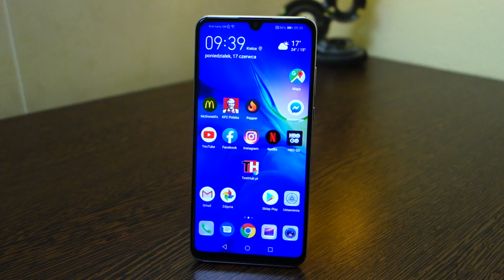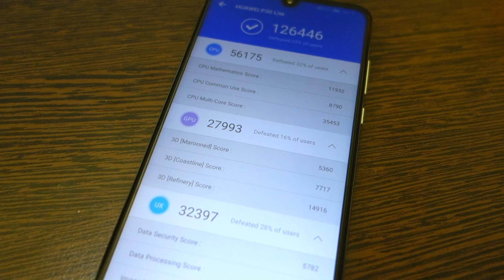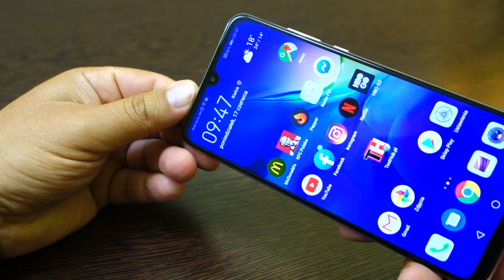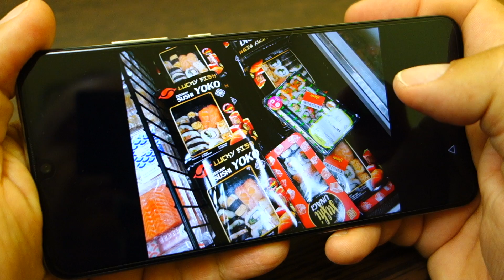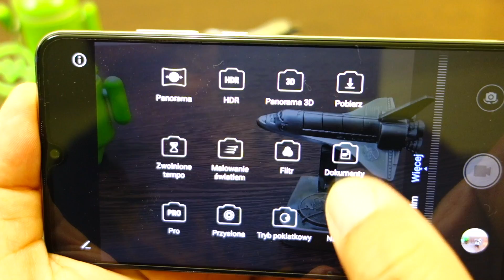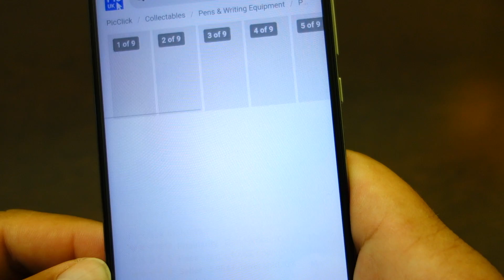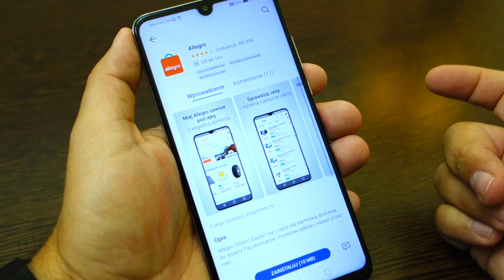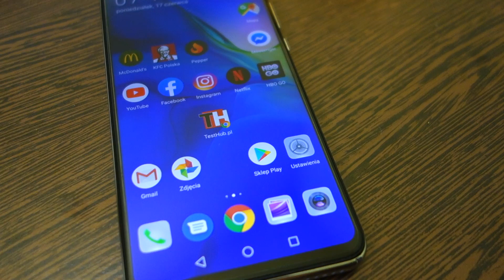Huawei P30 Lite i co dalej z Androidem? Test - Review - Recenzja - Prezentacja PL